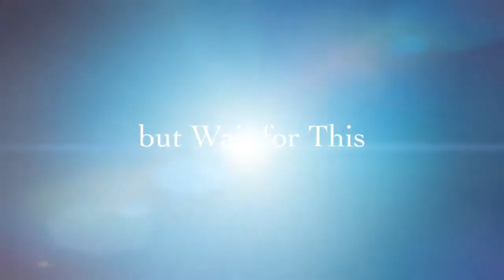Special Trailer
Watch right now